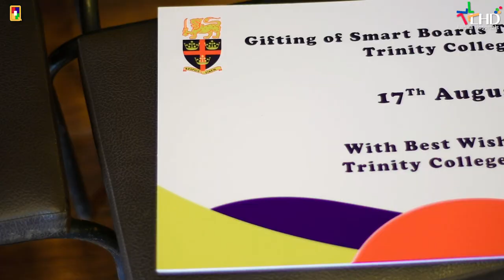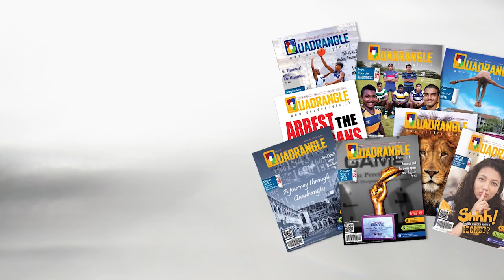Welcome back Class of '94 of Trinity College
'Welcome back Class of '94 of Trinity College' Batch Group of 1994 of Trinity College Kandy held reunion along with the Annual General Meeting followed by a felicitation for the former and senior staff members of the College. They also made a donation towards the Smart Classroom Project at Trinity College. The evening was followed with the 25th Reunion Dinner held at Golden Crown Hotel, Ampitiya. Old Trinitians of Batch Group of 1994 and their spouses and friends attended this reunion dinner while band Mirage provided the music and entertainment.